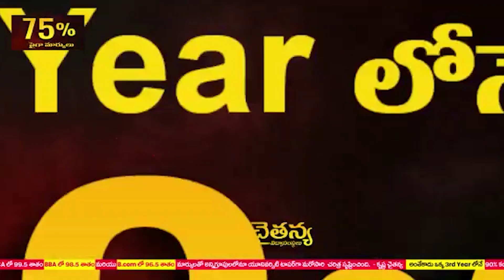నారా లోకేషా...వ్య‌వ‌సాయం గురించి మాట్లాడేదా...ఈ రాష్ట్రానికి ఖ‌ర్మ కాక‌పోతే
నారా లోకేషా...వ్య‌వ‌సాయం  గురించి మాట్లాడేదా...
ఈ రాష్ట్రానికి ఖ‌ర్మ కాక‌పోతే